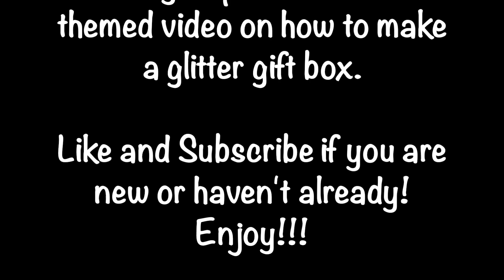DIY Glitter Gift Box ft. Bow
Today's video is a tutorial on how to make a "Glitter Gift Box ft. Bow" from scratch!

I hope you enjoyed this video, comment what you would like to see next...